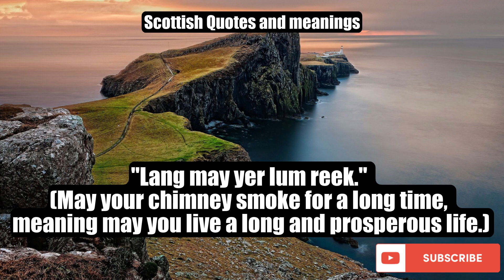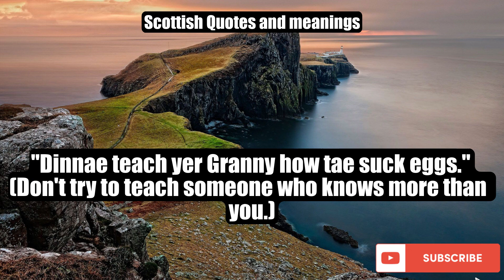Wise Scottish Quotes and there Meanings to make you smile.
inspiring war quotes are powerful expressions that encapsulate the resilience, bravery, and determination displayed by individuals and nations during times of conflict. These quotes serve as reminders of the human spirit's ability to persevere in the face of adversity and unite for a common cause. They often convey messages of courage, sacrifice, and the pursuit of justice. Inspiring war quotes have the potential to uplift and motivate, providing solace and hope in times of darkness. They remind us of the indomitable strength of the human spirit and the unwavering belief in the pursuit of freedom, peace, and a better future.